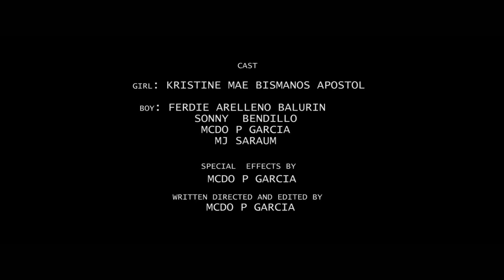X AGENT: ACTION SHORT FILM /Shoot with Canon 80d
ACTION SHORT FILM: X AGENT
shoot with canon 80d /canon t2i
sigma 18-35mm
all shoot in natural light
this is my first action short film, not a  perfect video but im satisfied with the result..